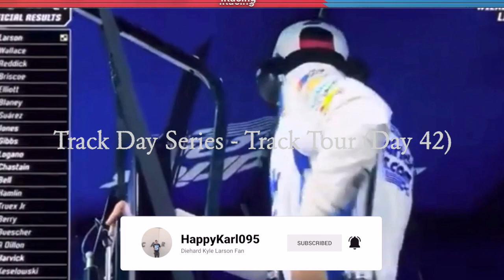Track Day Series - Track Tour (Day 42) - Forza Motorsport Gameplay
The Track Day Series is my next Series in Forza Motorsport career mode.  Eventually, it has gone quite well than I thought it would.  Finally, this part of career mode is what I expect as I progress more into career mode.

0:00 Intro Video
0:10 Track Day Cutscene
1:33 Eaglerock
12:12 Suzuka
19:58 Lime Rock Park
27:36 Catalunya
36:41 Outro Video